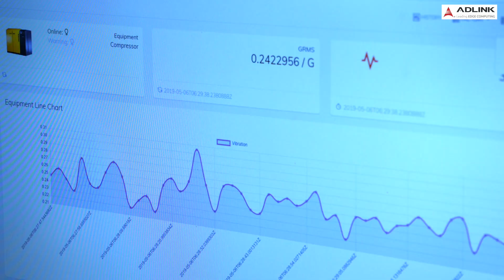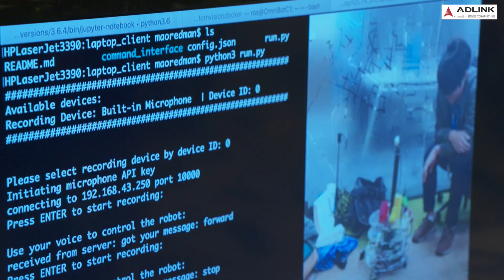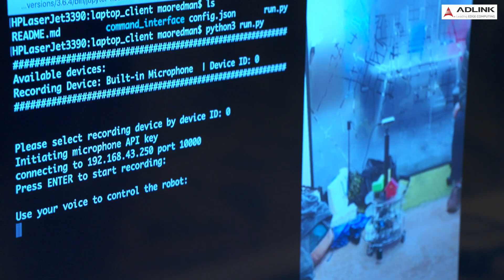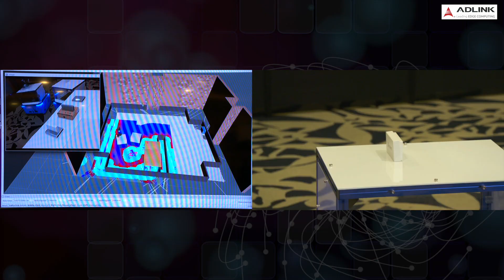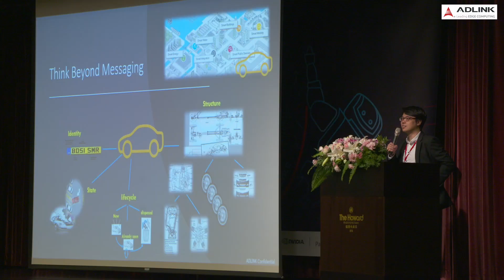New Gen Robotics: Taiwan’s first large-scale ROS 2.0 International Industrial Summit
On May 6, 2019, ROS 2.0 Summit was co-hosted by IEEE, ADLINK and NTU in Taipei. More than 400+ industrial specialists participated. Industrial innovators including Intel, Microsoft, AWS and ADLINK, showcased their advanced Edge IoT, AI, and cloud solutions for robotics.
Revolutionizing Professional Service Robotics with Open Source ROS 2.0 Development Platform.